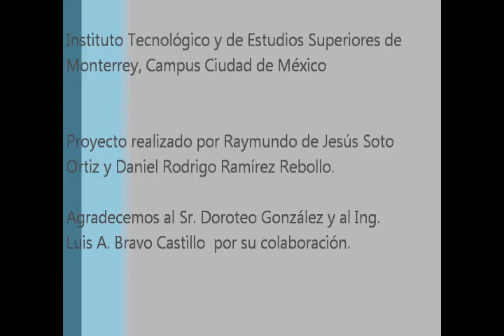Bionic Prosthesis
This Hand is obtained from the Inmoov project 3D printed and then embedded with sensors such as FSR and Flex sensors and EMG sensors for control of the hand. this project is Part of my PhD Thesis and several parallel projects at the Tecnologico de Monterrey at Mexico City.